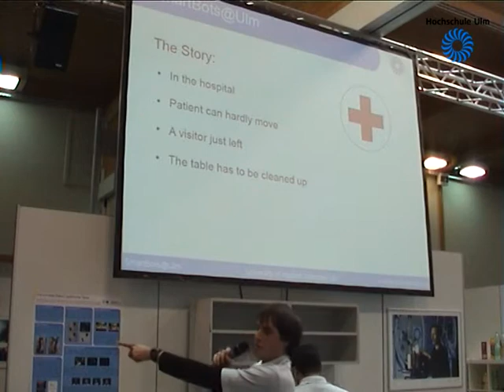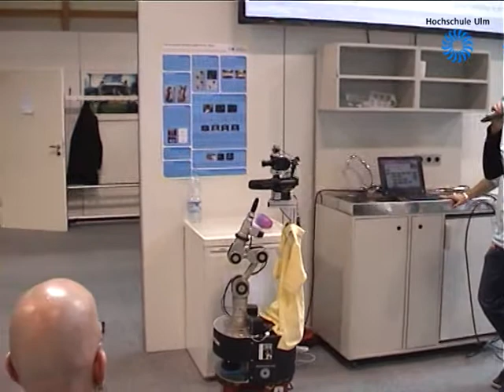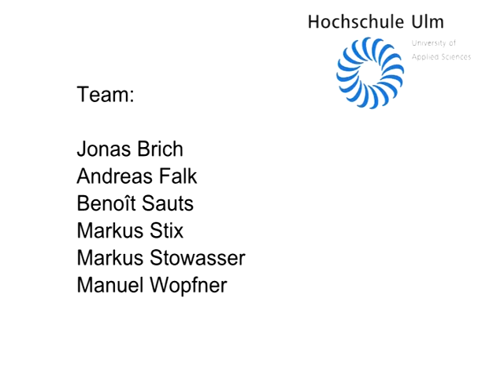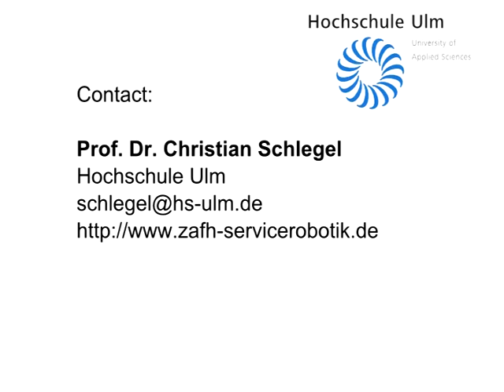Robocup GermanOpen 2011 - Best of SmartBots@Ulm